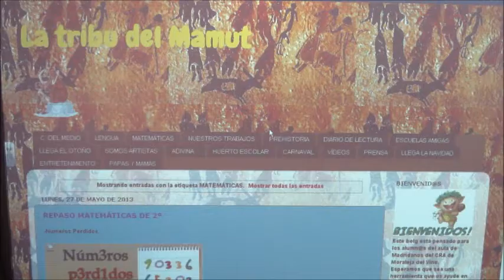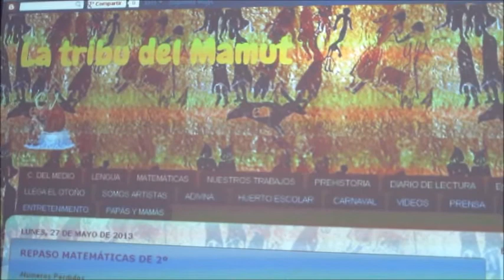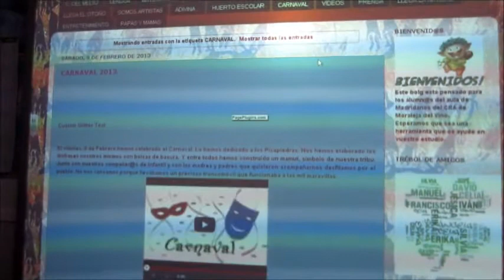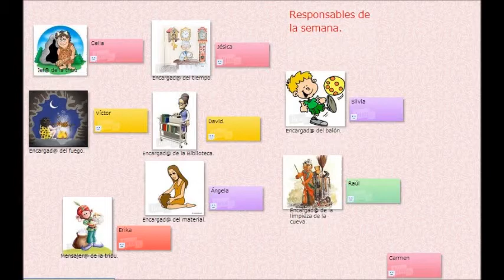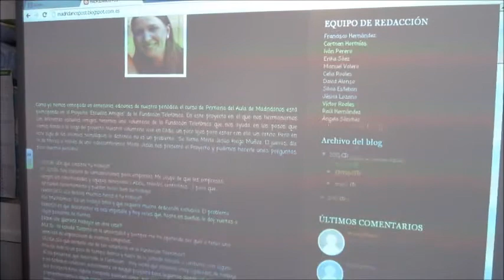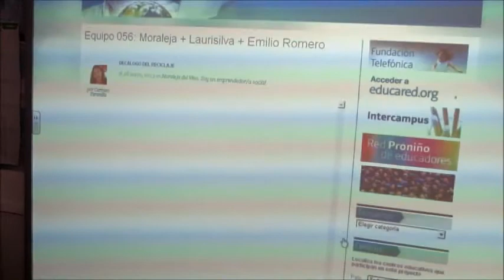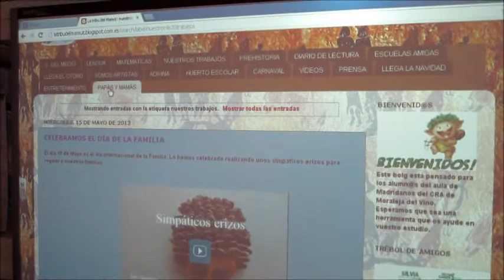La tribu del mamut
El blog está creado como recurso de aula de la localidad de Madridanos (CRA de Moraleja del Vino, Zamora). En él se publica la mayor parte de lo realizado en clase por los alumnos/as, además de ser una herramienta de ayuda en las diferentes áreas del currículo y de intercambio de información con las familias. Su título se debe a que el tema motor sobre el que giran las actividades en el CRA este curso es la Prehistoria, y nuestra aula es la Tribu del Mamut.